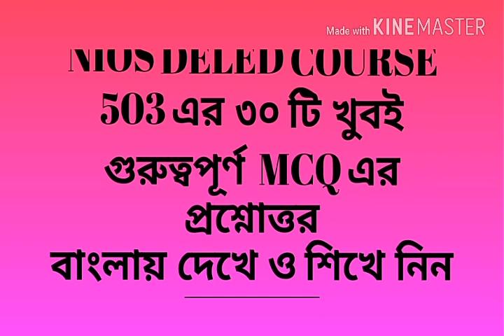Nios Deled 503 Very Very important 30/98 Mcq solved Part - 2